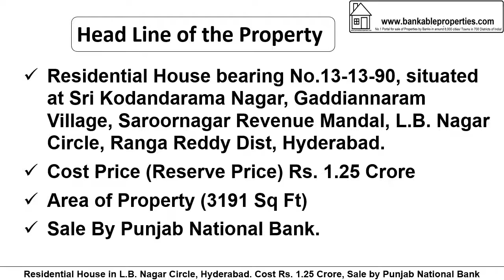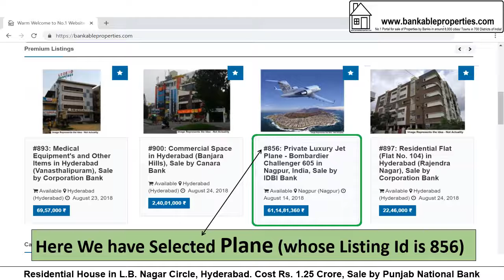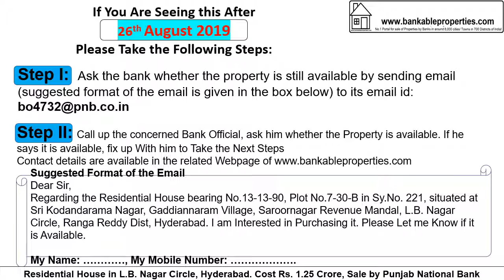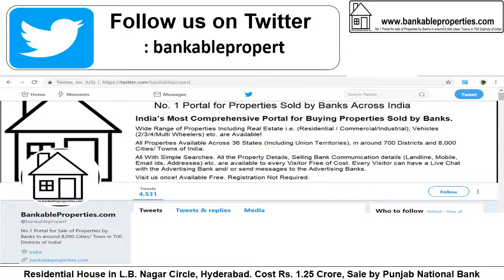2456 Residential House in L B Nagar, Hyderabad. Rs. 1.25 Crore, By Punjab National Bank 2456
#2456 Residential House in L.B. Nagar Circle, Hyderabad. Rs. 1.25 Crore, By Punjab National Bank.
After Seeing the Details, if You are interested, take the Following Steps:
Dear Sir,
Regarding the Residential House bearing No.13-13-90, Plot No.7-30-B in Sy.No. 221, situated at Sri Kodandarama Nagar, Gaddiannaram Village, Saroornagar Revenue Mandal, L.B. Nagar Circle, Ranga Reddy Dist, Hyderabad, You Had Put for Sale, I am Interested in Purchasing it.
If You Are Seeing this Property/ Video After 26th August 2019 Please Take the Following Steps:
Step 2: Call up the concerned Bank Official, ask him whether the Property is available. If he says it is available, fix up with him to Take the Next Steps.
Dear Sir,
Regarding the Residential House bearing No.13-13-90, Plot No.7-30-B in Sy.No. 221, situated at Sri Kodandarama Nagar, Gaddiannaram Village, Saroornagar Revenue Mandal, L.B. Nagar Circle, Ranga Reddy Dist, Hyderabad. You Had Put for Sale, I am Interested in Purchasing it. Please Let me Know if it is Available.